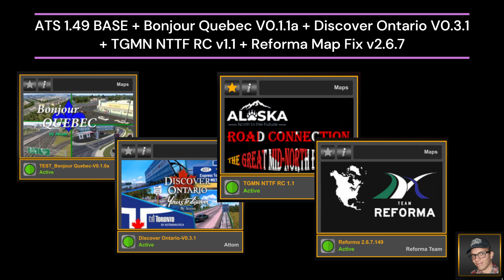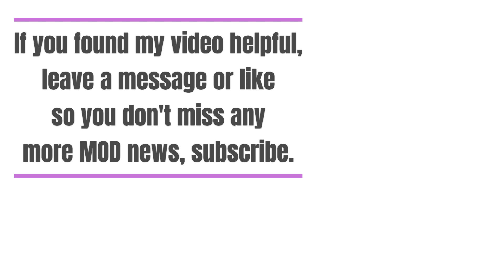ATS 1.49 BASE + Quebec V0.1.1a + Discover Ontario V0.3.1 + TGMN NTTF RC v1.1 + Reforma Fix v2.6.7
ATS 1.49 BASE + Bonjour Quebec V0.1.1a + Discover Ontario V0.3.1 + TGMN NTTF RC v1.1 + Reforma Map Fix v2.6.7